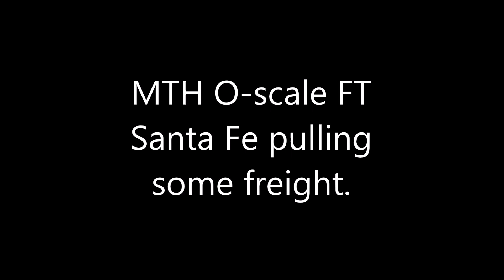GREAT SOUNDING Santa Fe ft diesel MTH Proto-sound 3.0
Santa Fe Ft. pulling freight with great sound. Running on transformer not DCS.(buy that later). This video is not for kids 14 and under.